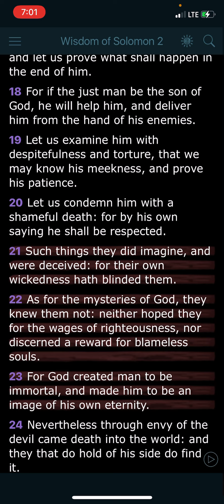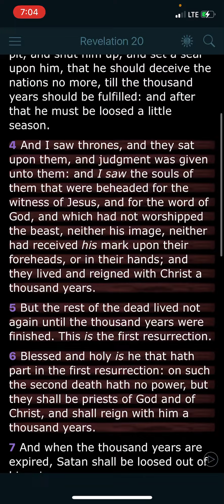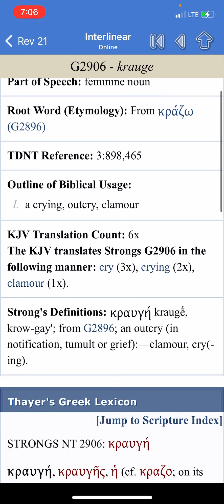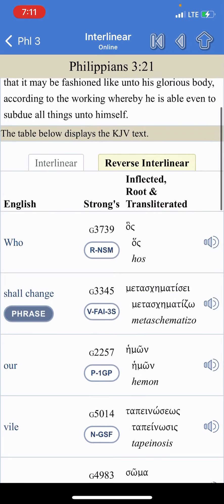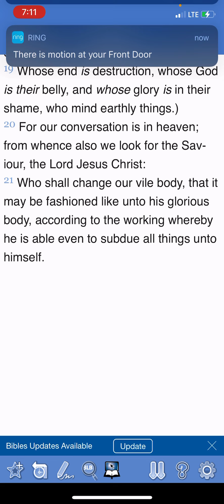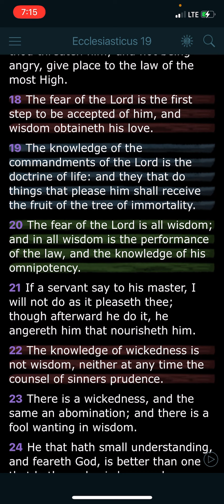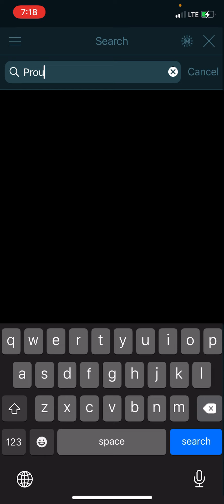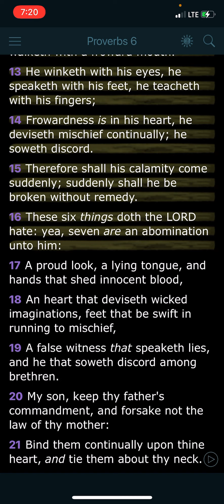The Fruit of Immortality